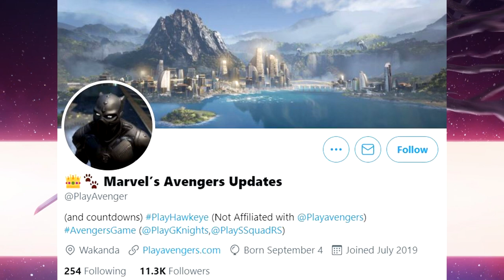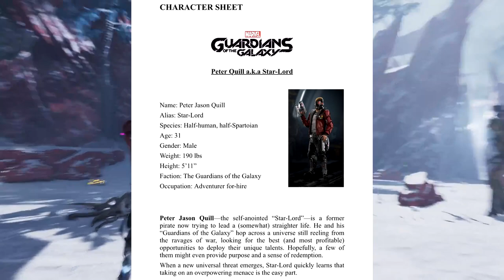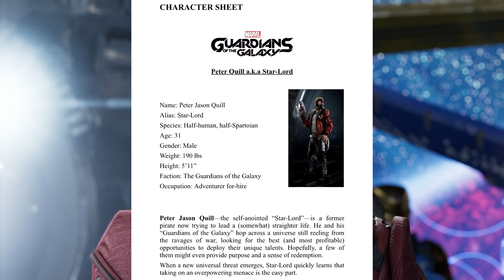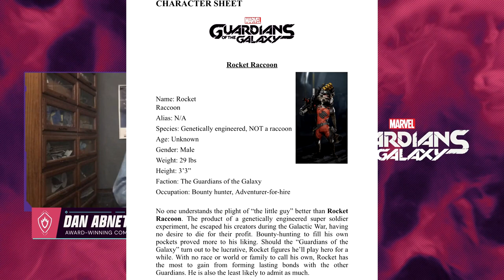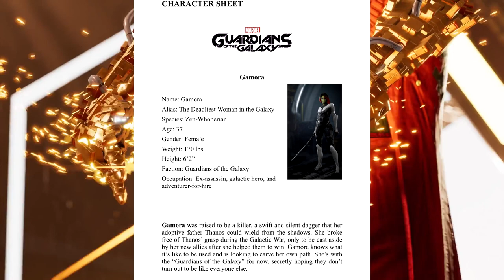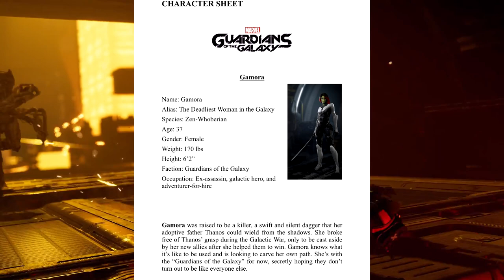Marvel's Guardians of the Galaxy: 101 - Hero Lore REVEALED!!! Character Bios, Game Universe, & More!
An immense amount of in-game lore has been revealed for our favorite team of intergalactic heroes. So, in this episode of Marvel's Guardians of the Galaxy: 101, I breakdown all of our heroes' character bios that give us a better perspective as to what exactly Eidos Montreal has in store for the game's narrative, the character's backgrounds, & overall wider cosmic universe!